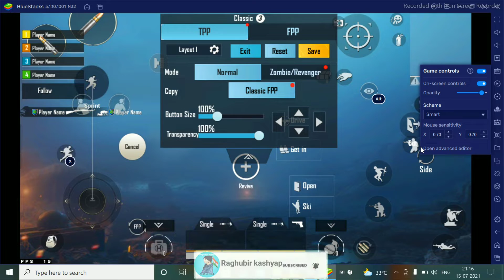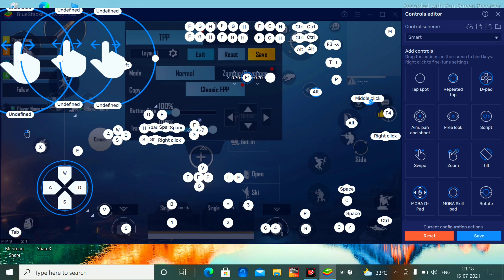BGMI Controls button keyboard Settings | BGMI PC keyboard control buttons Settings kaise kre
Gaming channel promotion होगा रोज देखो कैसे

Hello friends aaj ka jo video hai vah BGMI keyboard button Settings  ke bare me hai

BGMI Controls button keyboard Settings
BGMI PC keyboard control buttons Settings kaise kre